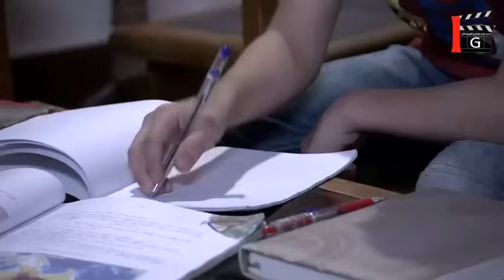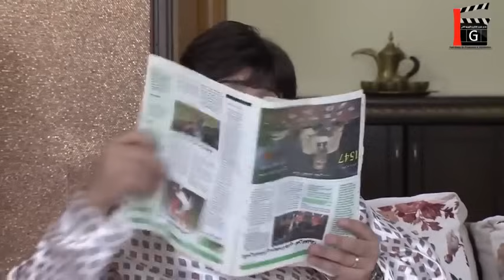نصف ساعة من الضحك مع احلى لوحات فزلكة عربية ـ رمضان 2020